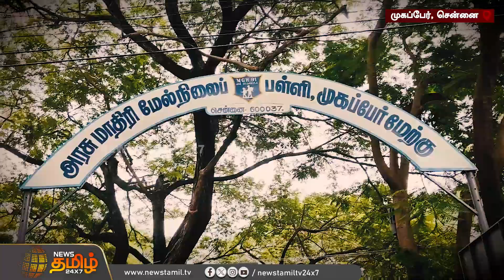"இது School-ஆ.. Swimming Pool-ஆ?" அரசுபள்ளியின் அவலநிலை..Complaint செய்யும் மாணவர்கள் | School Issue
"இது School-ஆ.. Swimming Pool-ஆ..?" அரசு பள்ளியின் அவல நிலை.. Complaint செய்யும் மாணவர்கள்